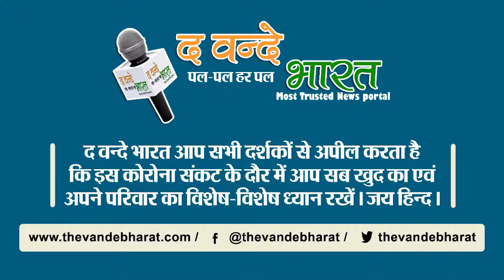पाकिस्तान PM की हुई इंटरनेशनल बेइज्जती